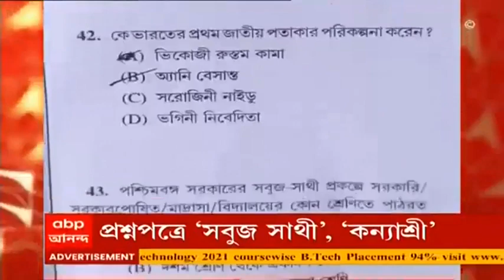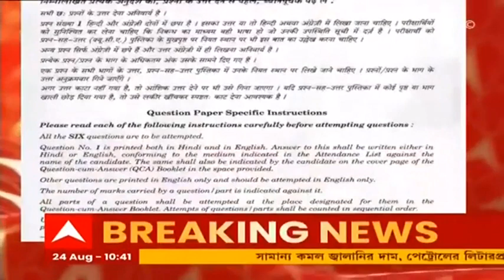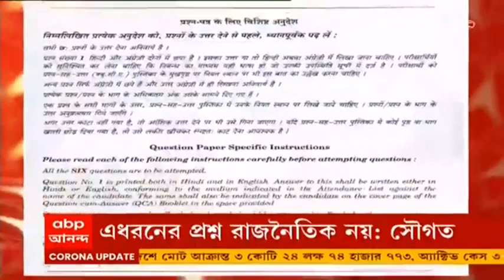Bangla News: 'দলীয় আনুগত্য আদায়ের লক্ষ্যে রাজনৈতিক প্রশ্ন', WBCS প্রশ্ন-বিতর্কে খোঁচা দিলীপের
WBCS-র পরীক্ষায় গেরুয়া শিবিরের (BJP) আইকন সাভারকরের প্রসঙ্গ। প্রশ্নপত্রে জায়গা পেয়েছে তৃণমূল (TMC) সরকারের কন্যাশ্রী, সবুজ সাথী বা গতিধারার মতো প্রকল্পগুলিও। যা নিয়ে তুঙ্গে উঠেছে বিতর্ক। শুরু হয়েছে রাজনৈতিক চাপানউতোর। এই প্রসঙ্গে রাজ্য বিজেপি সভাপতি দিলীপ ঘোষ (Dilip Ghosh) বলেন, ‘পশ্চিমবঙ্গের রাজনীতি একসময় লাল ছিল, এখন সবুজ হয়েছে। যারা গেরুয়াকরণের কথা বলতেন তাঁরা এখন পুরোপুরি পলিটিকাল ক্যাডার তৈরির চেষ্টা করছেন। পার্টির কাছে যেন বিশ্বস্ত হয়, সেই হিসাবে সরকারি পরীক্ষা নেওয়া হয়। সেই কারণে সেখানে রাজনৈতিক প্রশ্ন ঢোকানো হয়েছে।’